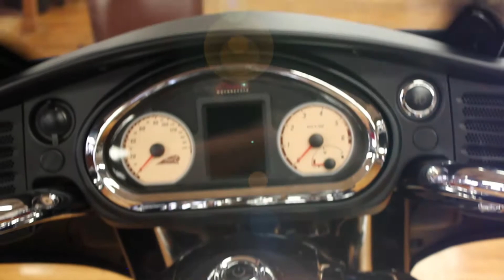Mustang Seat Sneak Peek: Indian